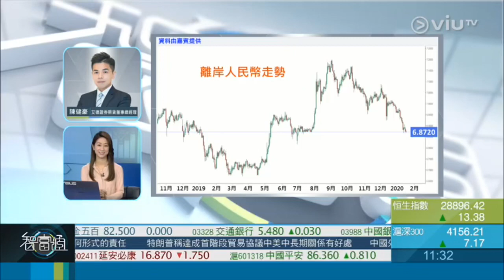2020-1-17《智富群組》陳健豪分析「人民幣走勢」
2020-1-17《智富群組》陳健豪分析「人民幣走勢」

主持：羅佩怡
嘉賓：陳健豪 - 艾德證劵期貨董事總經理

《智富群組》
逢星期一至五上午 11:29 ViuTV《智富通》節目時段內播出。